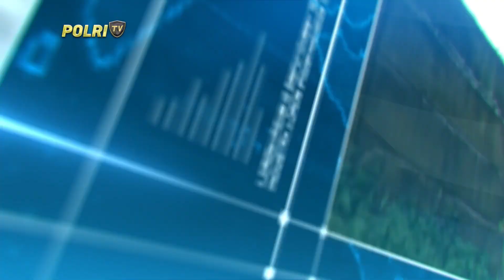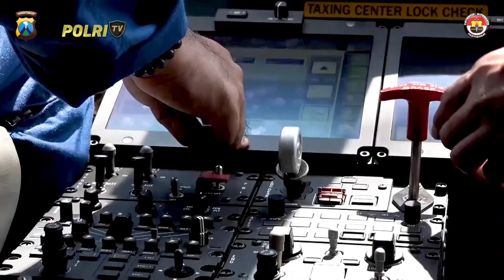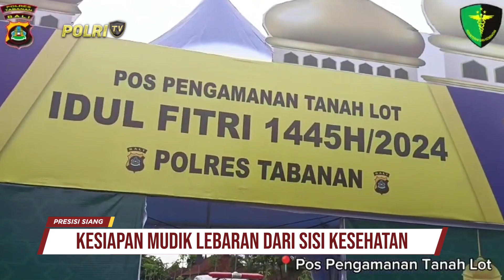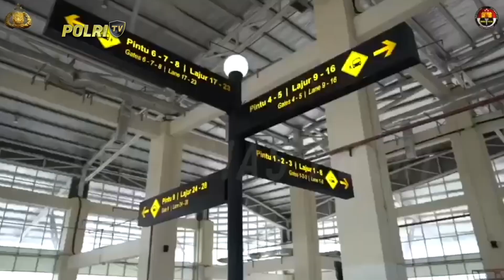PRESISI SIANG 08/04/2024 (3/5)